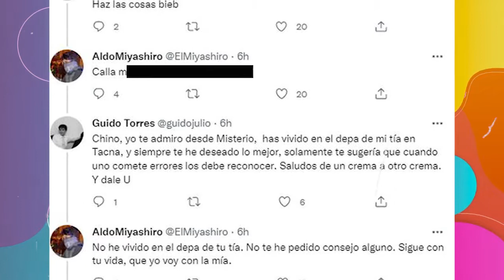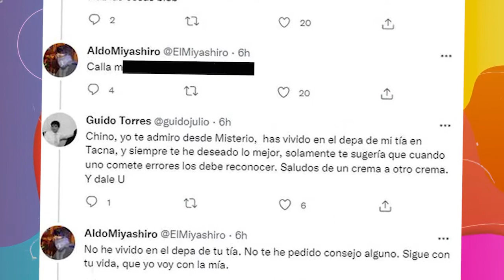Aldo Miyashiro RESPONDE CON TODO a seguidor que le dio "CONSEJO" en twitter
Aldo Miyashiro insulta a seguidor luego que este le diera "un consejo" que el actor no soportó. El ampay de Aldo miyashiro con fiorella retiz aún sigue dando de qué hablar y esta ves el chino miyashiro respondió con todo a un fan que le dijo que "Haga las cosas bien"